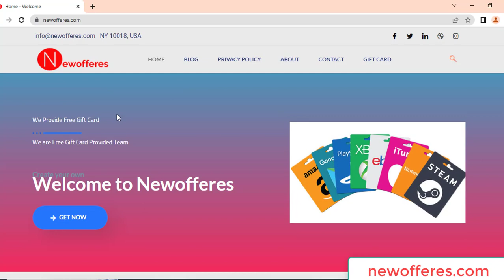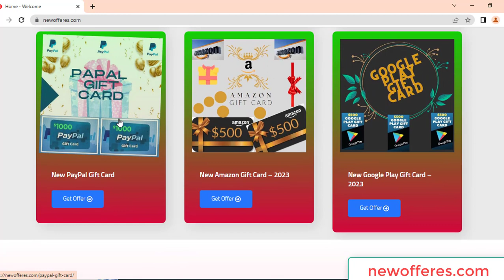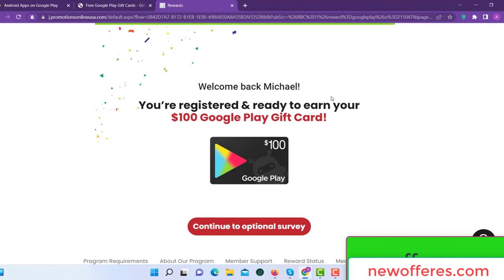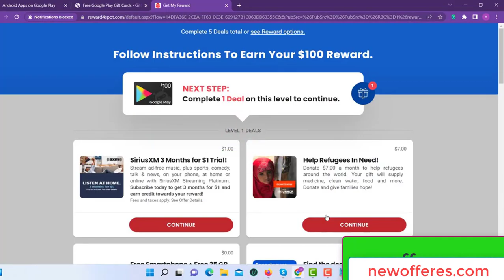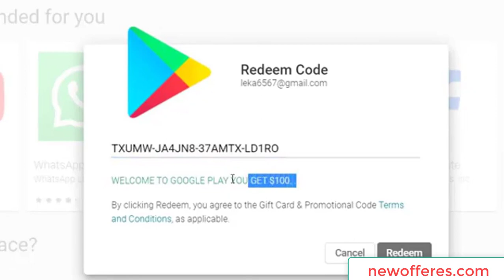Free Google Play Gift Card Codes 2023 live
google Play,
new google Play gift card codes,
free google Play gift card code 2023,
free google Play gift card codes live,